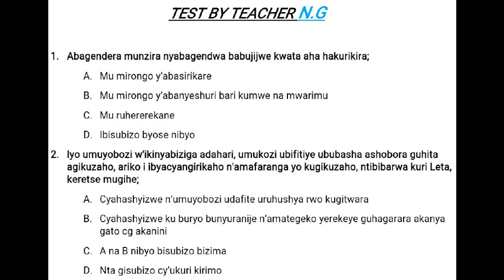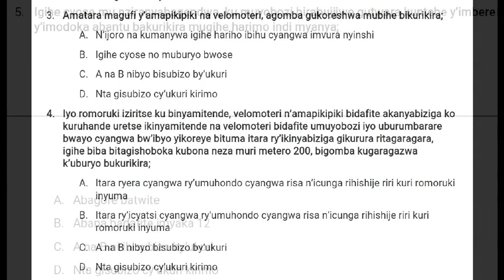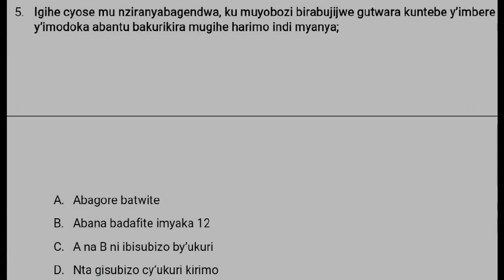Waruziko hari ababonye zeru? Kurikira ibisubizo n'ubusobanuro bya test by Teacher N.G nawe unyurwe A